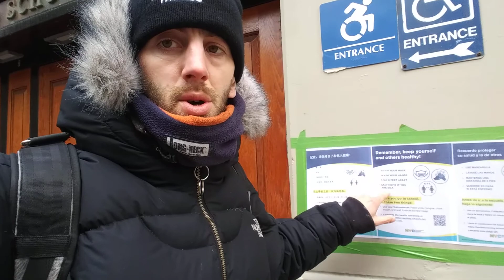Textbot.ai 2021 - How To Make Money Using Textbot.ai System